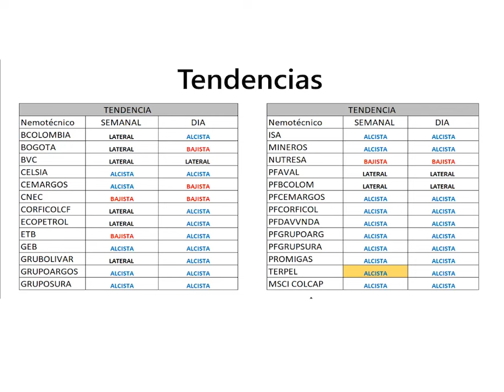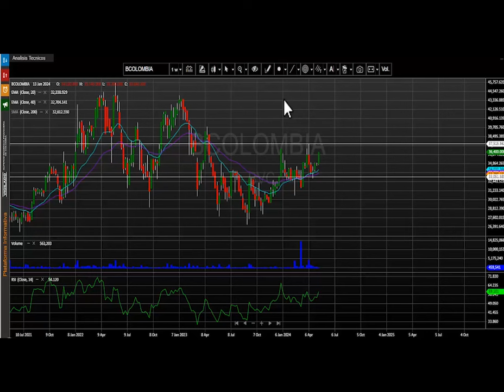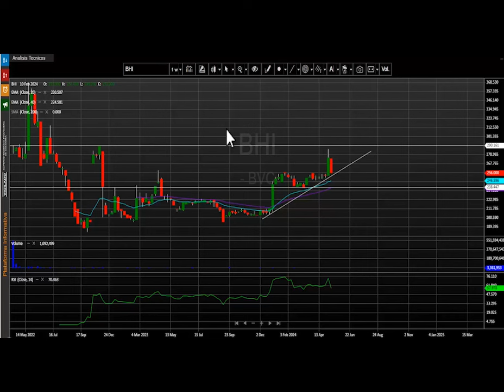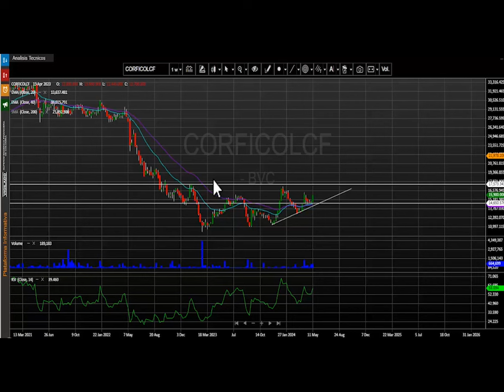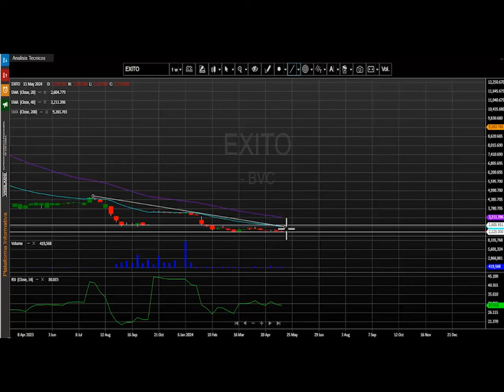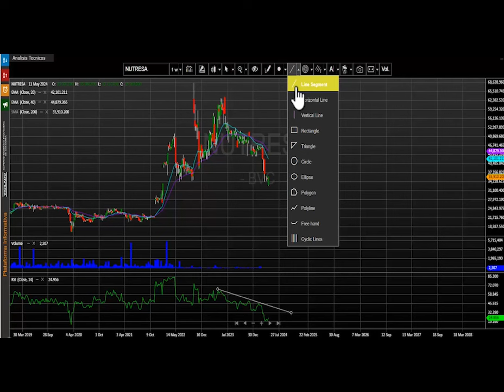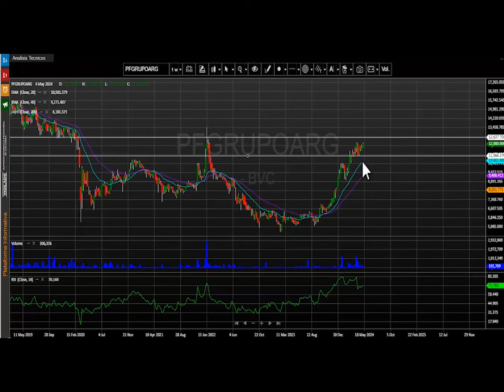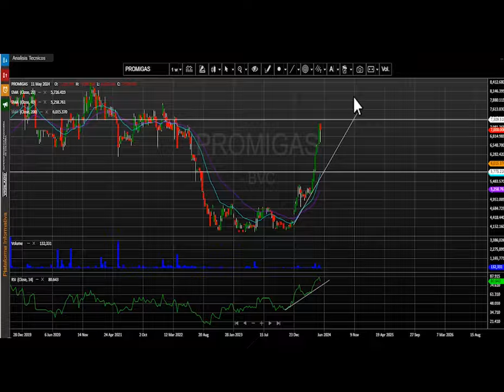Mayo 20, 2024: Índice MSCI Colcap cerrando en los niveles más altos del año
El índice MSCI Colcap de la bolsa de valores de Colombia cierra la semana en 1.429,18 puntos registrando al cierre del día viernes una variación positiva para este periodo de tiempo de + 2.79%. El índice para lo corrido del año presenta una variación positiva (YDT) +19.58%.